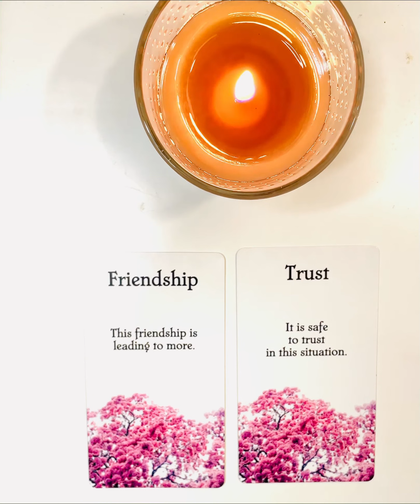AQUARIUS 💋 Daily LOVE MESSAGE ❤️TAROT READING DEC 2022